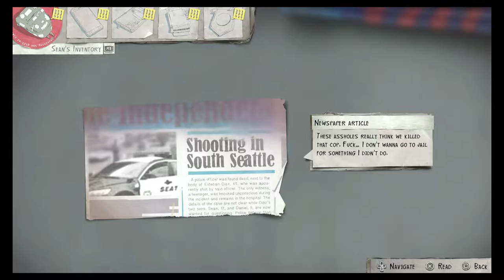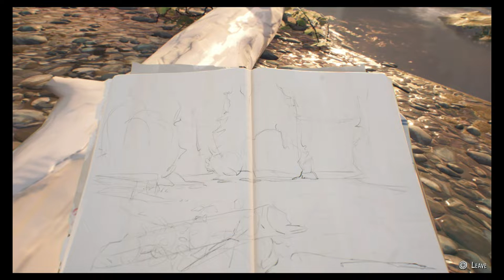Life is Strange 2 (PS5) (FULL GAMEPLAY) - Part 2 - CAMPING OUT